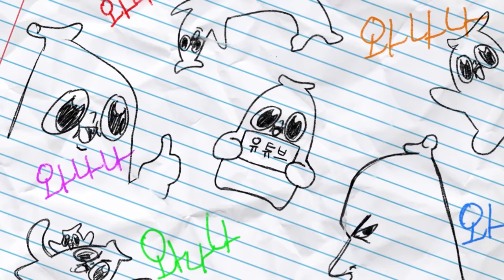선택해라 이 삼각관계!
우오ㅔㄱ